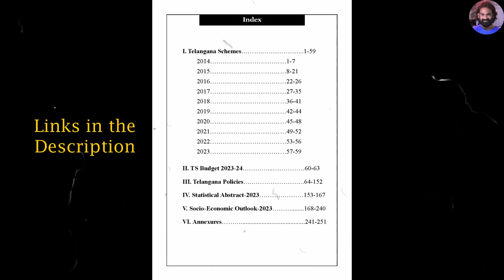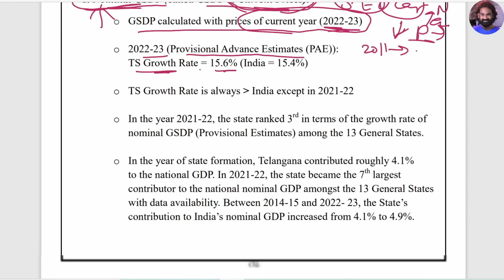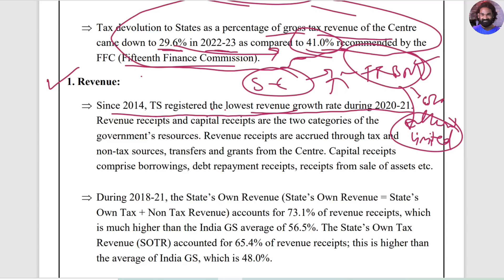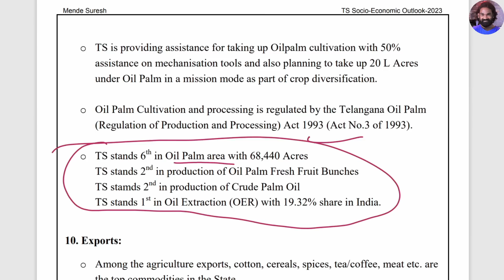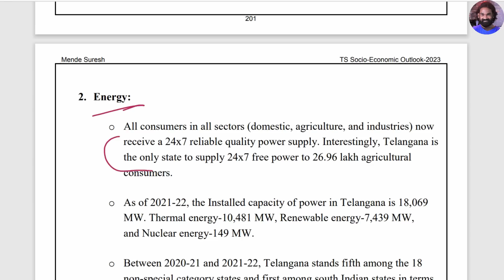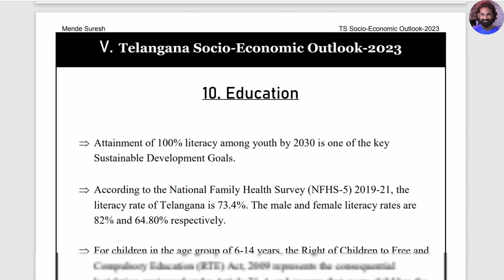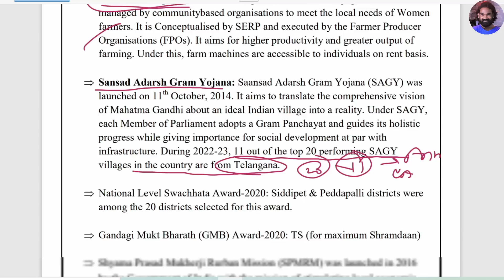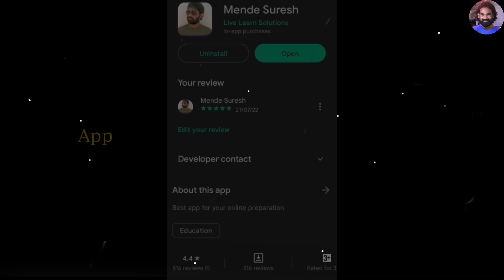Telangana Socio Economic Outlook 2023 | తెలంగాణ సామాజిక ఆర్థిక ముఖచిత్రం 2023 | Mende Suresh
2. Sri Sai Jyothi Book Centre

1. Current Affairs Updated 2023
2. GS 15 Subjects Bit Bank
3. TS Schemes & Policies 2023

(Open this with Telegram app or copy the link
and paste in Telegram app search bar)

            Let Everything Reach Out To Everyone